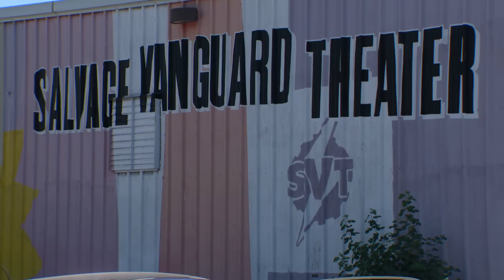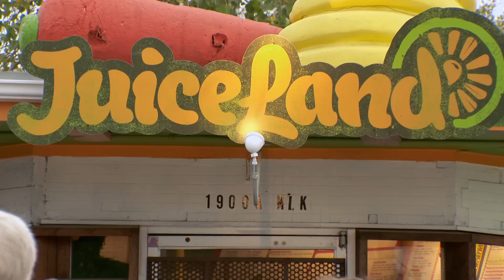October 23, 2015 CityView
This episode of CityView contains the following stories: Revolution Redesign, APD Female Recruiting, Recycle and Reuse Drop Off, Imagine Austin Walk and Talk, and Code Next Walk.